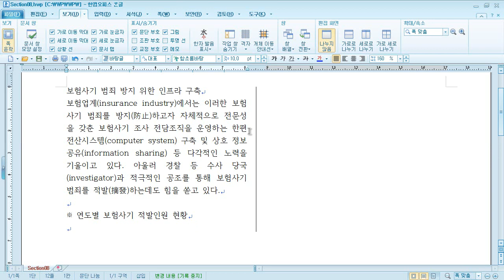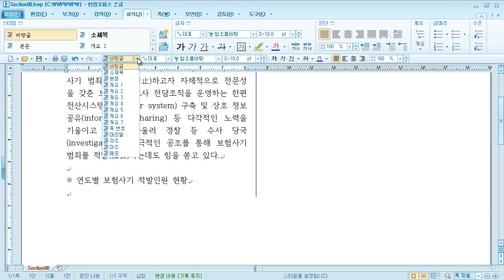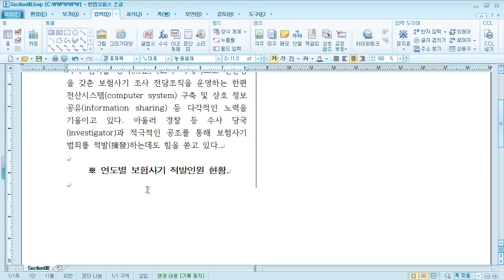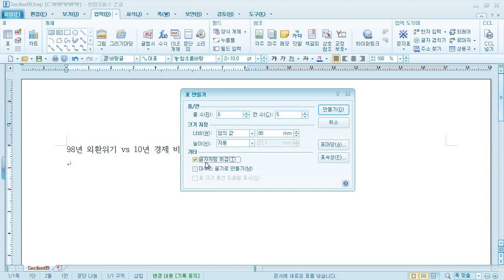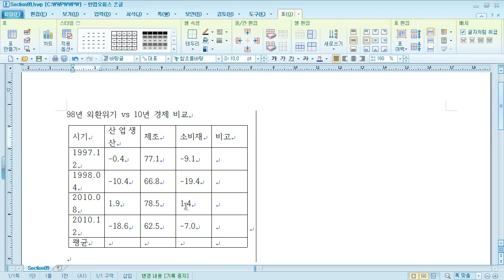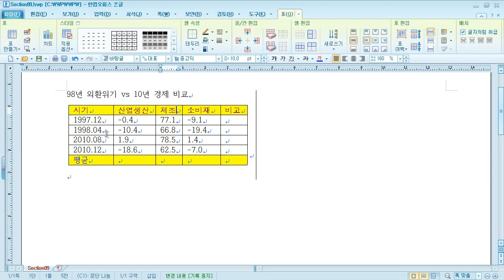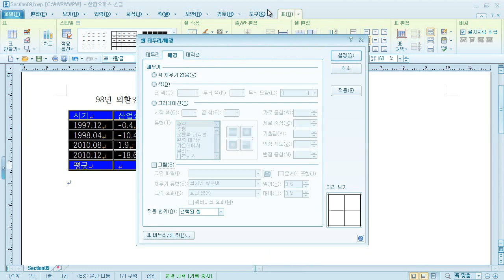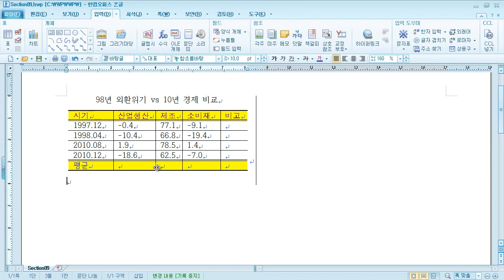이기적 in 워드프로세서 실기(한글 2010) PART2 시험 유형 연습 8~9